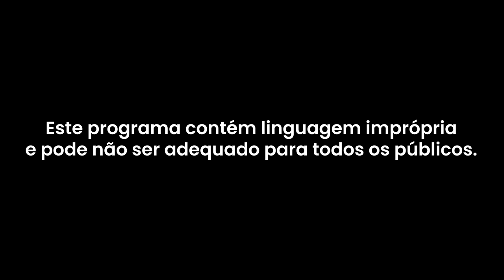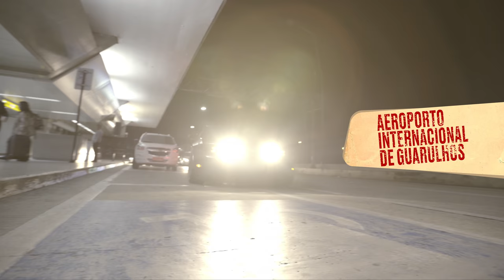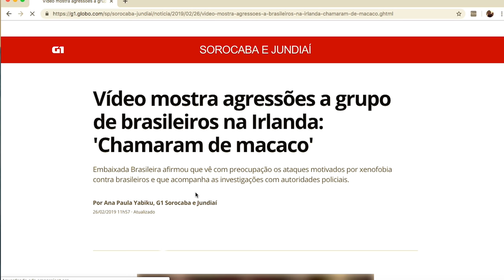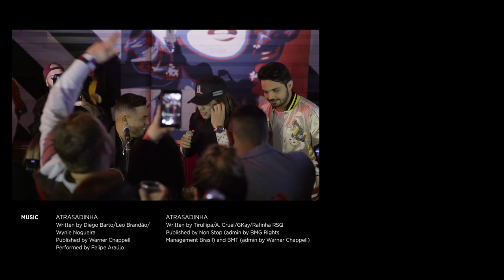PRÓXIMA PARADA: PARIS - DUBLIN - LONDRES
EPISÓDIO 01 - PARIS-DUBLIN-LONDRES
No primeiro episódio de Próxima Parada, Whindersson voa do Brasil para a Europa para sua turnê mundial. Em Paris, compra roupas com Daniel Alves, em Dublin conhece um legítimo pub irlandês e em Londres joga bola com David Luiz e participa de uma hilária aula de etiqueta.

Créditos Nonstop
ALEX MONTEIRO
DOUGLAS NASCIMENTO
JOÃO MENDES
KAKÁ DINIZ
KLAUS CUNHA
LEONARDO PITTA
SÉRGIO PITTA

Diretor
DIEGO PIGNATARO

Roteiro
DANILO NAKAMURA

Apresentador
WHINDERSSON NUNES

Colaboradores
JOÃO NETO MOREIRA
MARCIO AVELINO

MAXI GARCIA SOLLA

Produtora executiva
MUNICK POLLI

MARCELLO TAMARO

AMANDA BOMTEMPI

Produtora de linha
JULIANA QUINTANO

Produção
DIOGO BIAR
PAULA DUPRAT

Produção de casting
LUISA PELIELLO
THABATA CAUANNI

Produção de convidados
BRUNA CICOLINO

Produção local
IAGO GARCIA
VERIDIANA JORDÃO

DANIEL LUPO

Diretor de fotografia da abertura
GUILHERME MARANHÃO

FABRICIO BRITO

ESTIV CIPULLA

GASTON TURIEL

Operador de áudio abertura
THIAGO LEITÃO

Chefe de edição
MARTIN TEMPORETTI

Editor
PAULO BORGES

Montadora
REBECA KRIEMANN

Logger
ERICK QUEZADA
VICTOR SANTARSA

Tradução e legendas
RITA DE CÁSSIA FELIPPI

Assessoria Jurídica
VENNA ADVOGADOS
ANA CAROLINA FEITAL
SILVIA VENNA
VICTOR MOREIRA

Seguro
AFFINITÉ CONSULTORIA DE SEGUROS

Pacote gráfico
Coordenador
WAGNER OLIVEIRA

Identidade visual
TALES PUGEDO

Animação
FILIPE BEZERRA

Control de qualidade
DELUXE ENTERTAINMENT SERVICES GROUP INC.

Música original
LOOP RECLAME

Direção musical
EDU SANTOS
MARCELO FORNAZZIER

Músicas

ATRASADINHA
Diego Barão / Leo Brandão / Wynie Nogueira
Som Livre Ed Musicais/Warner Chappell
Performed by Felipe Araújo

EU VOU, TU VAI
Written by Tirullipa/A. Cruel/GKay/Rafinha RSQ
Published by Non Stop (admin by BMG Rights Management Brasil) and BMT (admin by Warner Chappell)

Agradecimentos Especiais
DANIEL ALVES
DAVID LUIZ
FELIPE ARAÚJO
FIUK
AEROPORTO INTERNACIONAL DE GUARULHOS
SOLOJET AVIAÇÃO